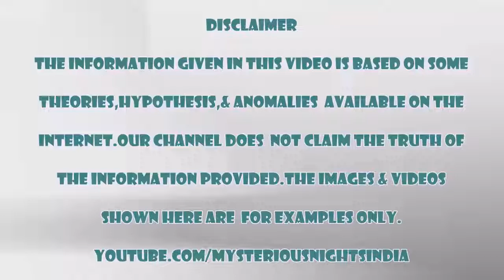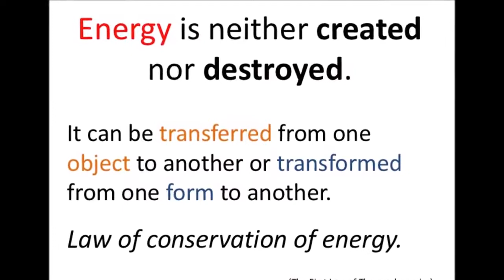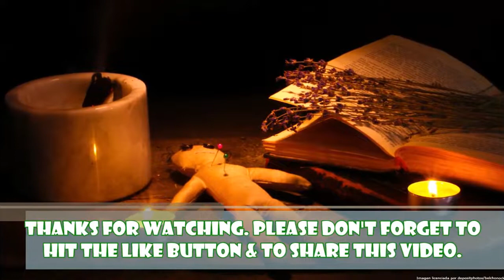काला जादू का रहस्य।। black magic Myths & Facts ।। knowledge guru।।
please like and sport 🙏